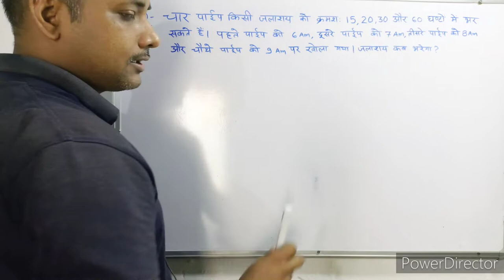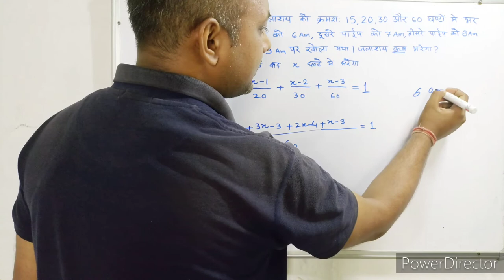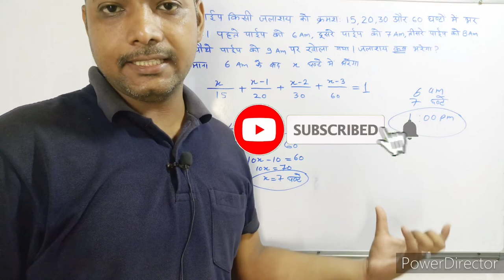पाईप और टंकी। maths। tanki and pipe। maths with pkgurujee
चार पाईप किसी जलाशय को क्रमश: 15, 20, 30 और 60 घंटों में भर सकते हैं। पहले पाइप को 6:00 a.m., दूसरे पाइप को 7:00 a.m., तीसरे पाइप को 8:00 a.m. और चौथे पाइप को 9:00 a.m. पर खोला गया। जलाशय कब भरेगा

Four pipes can fill a reservoir in 15, 20, 30 and 60 hours respectively. 6:00 a.m. to the first pipe, 7:00 a.m. to the second pipe, 8:00 a.m. to the third pipe. And the fourth pipe is closed at 9:00 a.m. But opened. when will the reservoir fill up

chaar paeep kisee jalaashay ko kramash: 15, 20, 30 aur 60 ghanton mein bhar sakate hain. pahale paip ko 6:00 a.m., doosare paip ko 7:00 a.m., teesare paip ko 8:00 a.m. aur chauthe paip ko 9:00 a.m. par khola gaya. jalaashay kab bharega